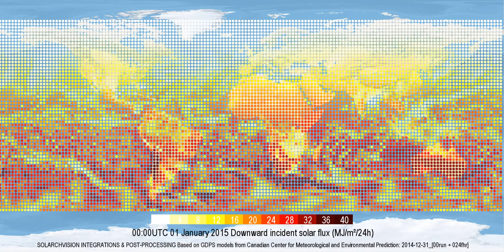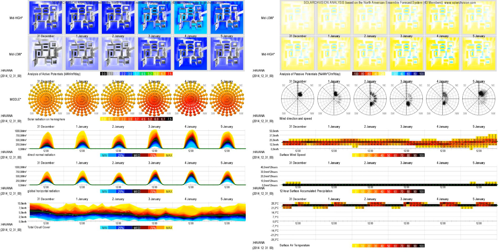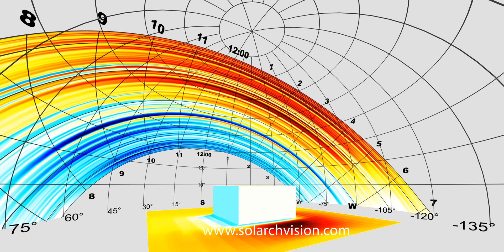December 31 January 2014: SOLARCHVISION weather visualizations & post-processing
The graphs contain the data from different deterministic/probabilistic forecast systems (i.e. GDPS, GEPS, NAEFS) issued on December 31, 2014 at 00Z.

Music: Prelude No. 1 in C major, BWV 846, from Johann Sebastian Bach's Well-tempered Clavier.